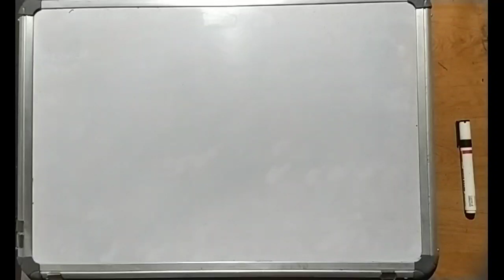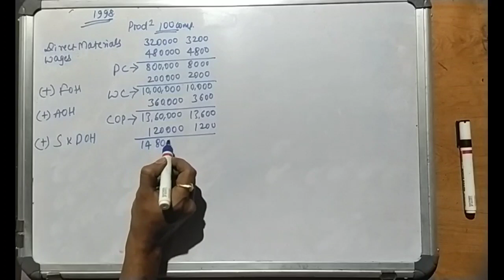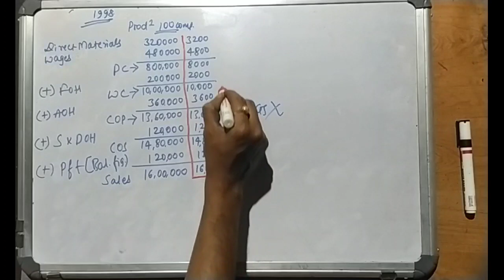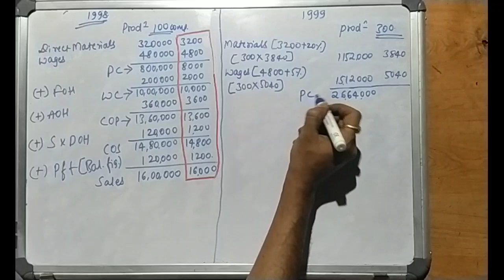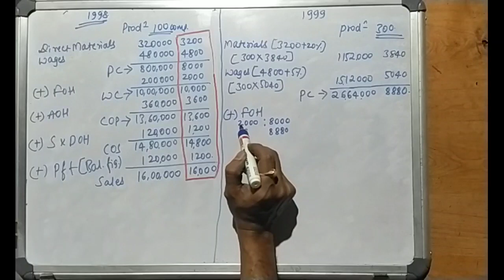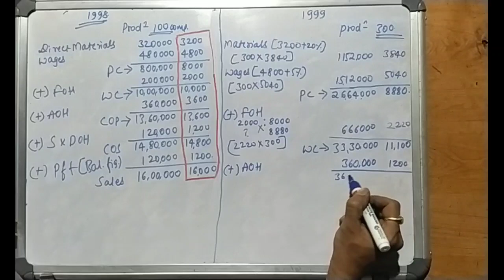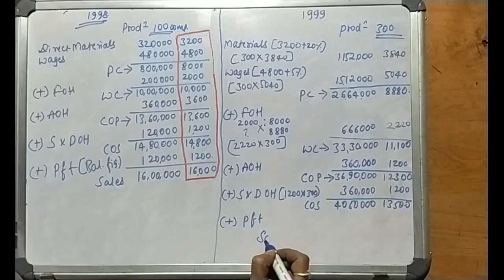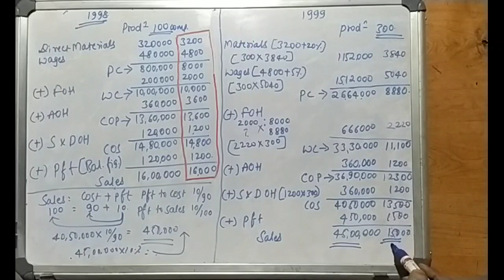Cost Accounting V sem :Estimated Cost Sheet 2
Lecturer : AnandRao

In this video an attempt has been made to explain how to calculate the amount of Overhead if it is increasing in proportion to the COMBINED COST OF OTHER OVERHEADS/EXPENSES.